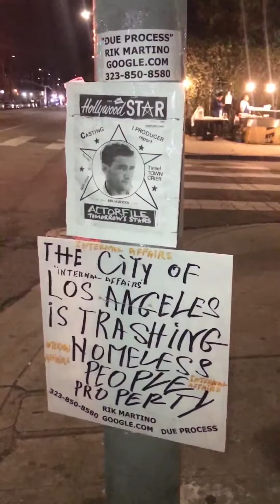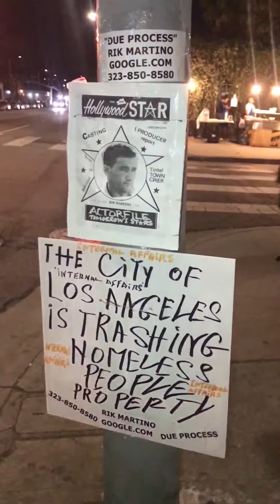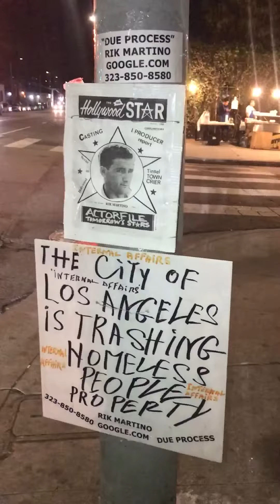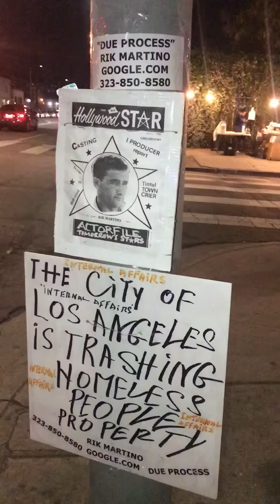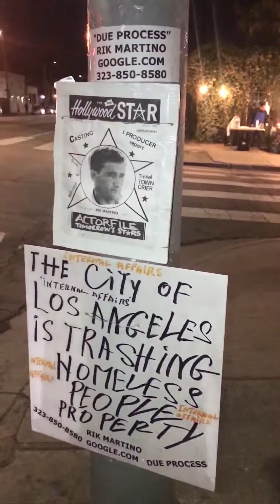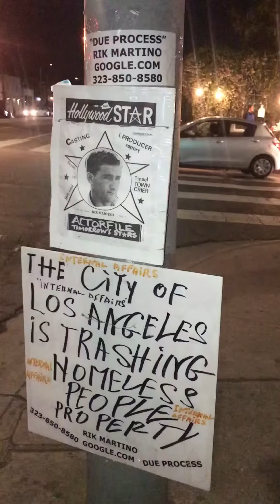RICK MARTINO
(Century City ,Should not receive any federal founds of any kind.,Because is harassing/discriminating/cajoling and neglect the American People.).COPY RIK MARTINO..IF THINGS DON'T CHANGE IN AMERICA ONE DAY WE ARE GOING TO HAVE A REVOLUTION...WE HAVE PEOPLE EMIGRATE TO AMERICA EVERY DAY.WHY THE AMERICAN PEOPLE DON'T HAVE A PLACE TO LIVE ? AMERICA HAS BEEN MISMANAGED FOR MANY  YEARS.SHELTERS ARE FOR DOGS AND CATS.THE AMERICAN PEOPLE DESERVE A PLACE TO LIVE NOT A PLACE TO SLEEP.IN AMERICA PEOPLE HAVE TO HAVE  A JOB TO PAY THE RENT AND A JOB TO LIVE. THE AMERICAN PEOPLE DESERVE BETTER THEN SHELTERS.THE AMERICAN PEOPLE DESERVE A BETTER LIVING. THE AMERICAN PEOPLE DESERVE A BETTER MANAGEMENT LIVING IN AMERICA. WHEN THE AMERICAN PEOPLE PAY TAXES.THEY PAY TAXES FOR THE GOOD  OF THE NATION NOT FOR THE INVATION OF OTHER NATIONS. THE AMERICAN PEOPLE NEED MORE HOMES NOT MORE SHELTERS .
THE AMERICAN PEOPLE PAY TAXES FOR THE AMERICAN PEOPLE
.THE AMERICAN PEOPLE DON'T PAY TAXES FOR POLITICIANS.
THE AMERICAN PEOPLE DON'T PAY TAXES SO THEIR LEADER CAN TAKE OUR COUNTRY TO WAR AROUND THE WORLD.THE AMERICAN PEOPLE PAY TAXES SO THE AMERICAN PEOPLE
DO WELL WHEN IN NEEDS . RIK MARTINO 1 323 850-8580/
LOS ANGELES/CALIOFRNIA/USA